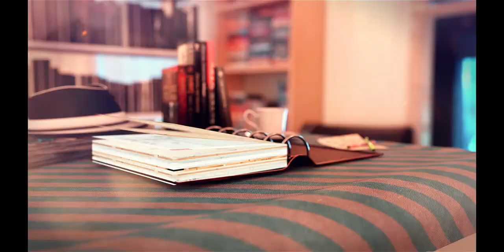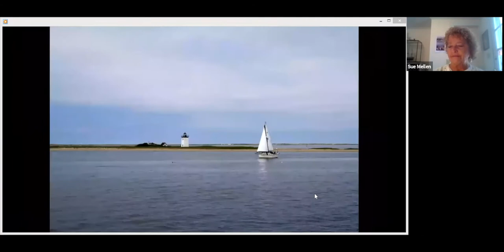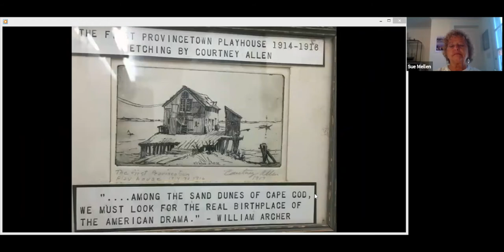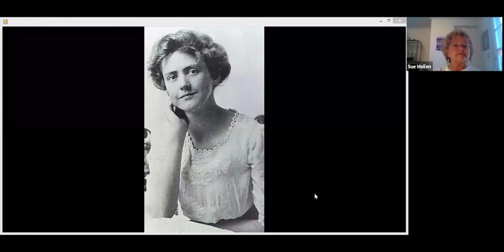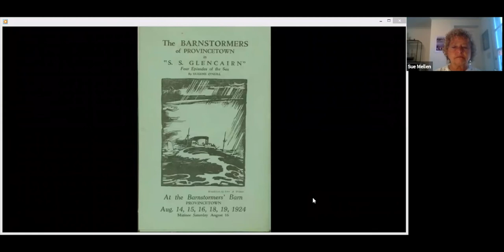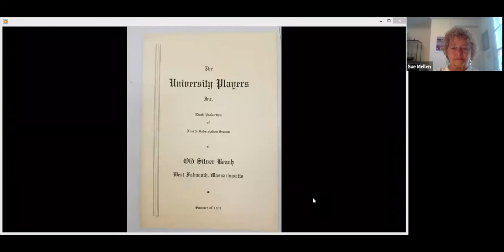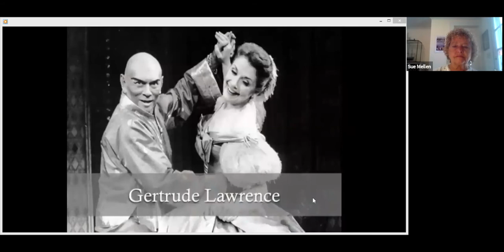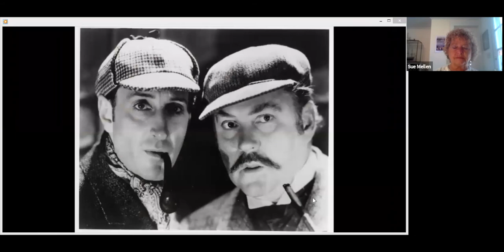TPL Presents: History Of Theater On Cape Cod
Author and theater reviewer Sue Mellen lifts the curtain on the rich history of theater on Cape Cod. She paints a vivid picture of the early years of American drama on the culture-rich peninsula, bringing attendees into the world of Eugene O’Neill and the Provincetown Players, the Barnstormers and other early groups. Then, as she does in her book, "A History of Theater on Cape Cod," she takes audiences on a tour of the Cape’s many-faceted theater history, giving theater-lovers an insider’s view of what has made Cape theater great.